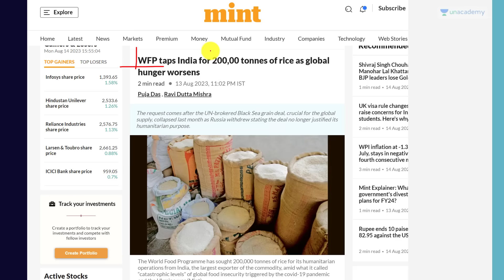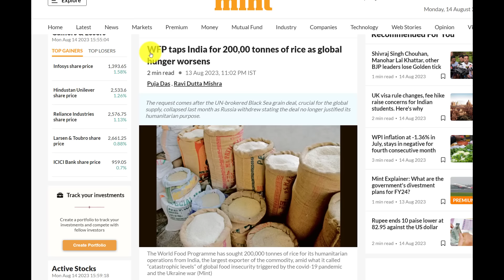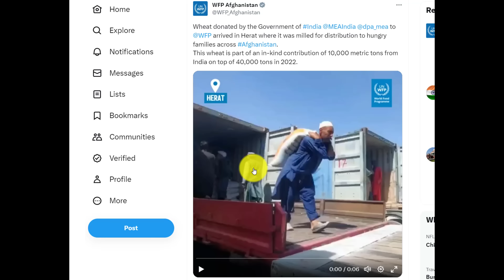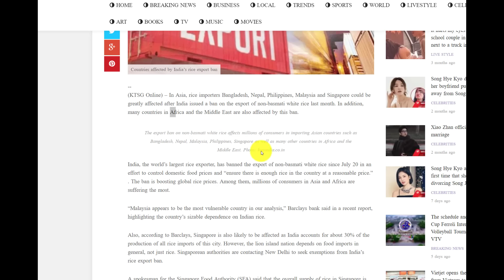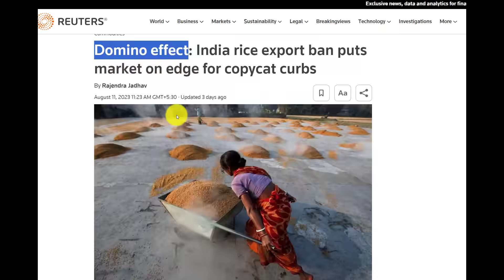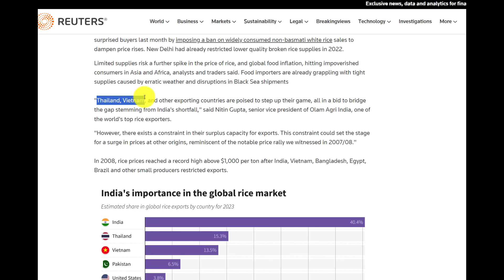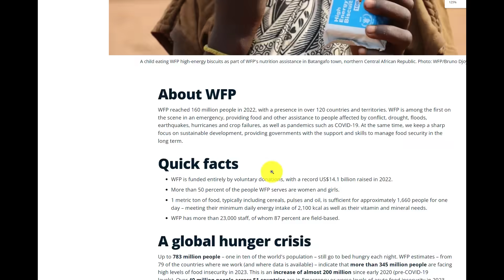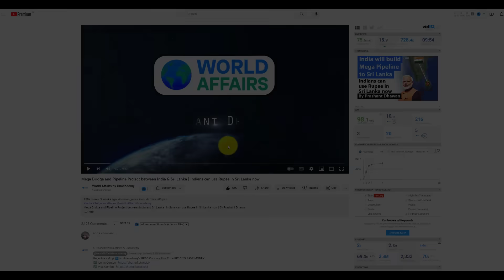India asked to give 2,00,000 Tonne Rice by UN Body भारत दुनिया को भुखमरी से बचा सकता है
India asked to give 2,00,000 Tonne Rice by UN Body भारत दुनिया को भुखमरी से बचा सकता है | By Prashant Dhawan

Unacademy Subscription Benefits:

1. Learn from your favourite teacher
2. Dedicated DOUBT sessions
3. One Subscription, Unlimited Access
4. Real-time interaction with Teachers
5. You can ask doubts in the live class
6. Limited students
7. Download the videos & watch offline